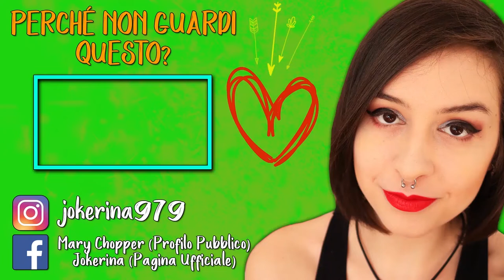SPAVENTO. EPOCALE. | CALL OF CTHULHU #7